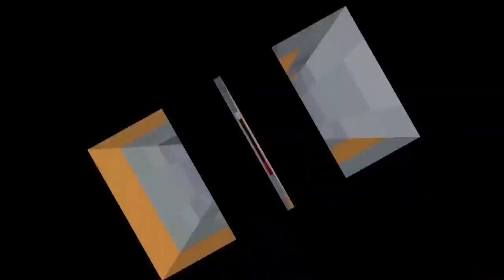NÃO ESCOLHA O PORTAL SECRETO ERRADO NO MINECRAFT! (HOMEM ARANHA, BEN 10, FNAF)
😻Nesse vídeo NÃO ESCOLHA O PORTAL SECRETO ERRADO NO MINECRAFT! (HOMEM ARANHA, BEN 10, FNAF)...